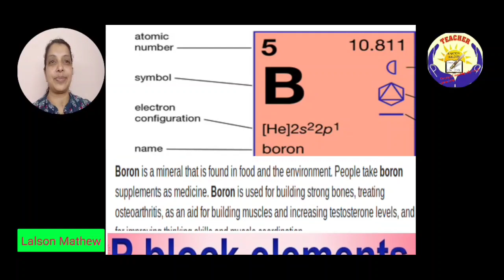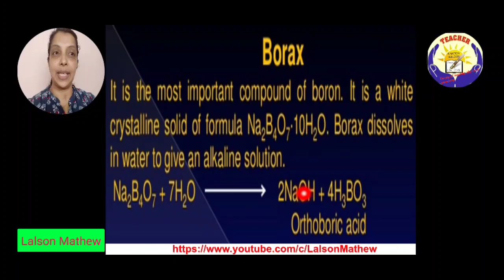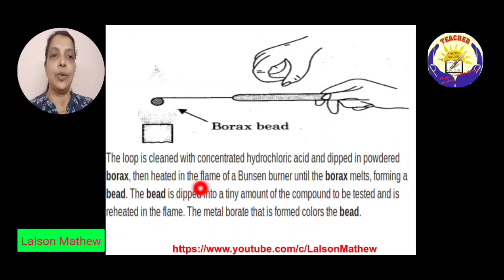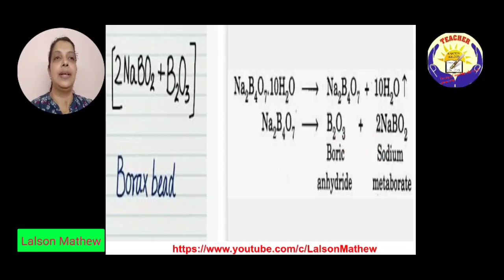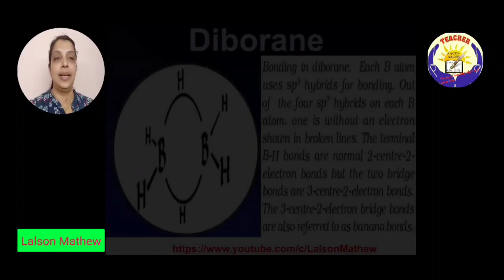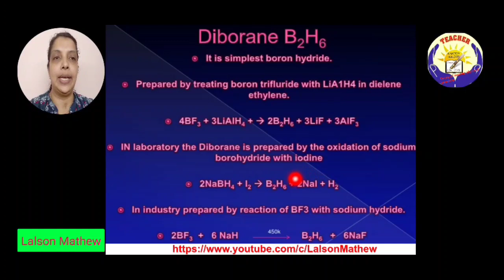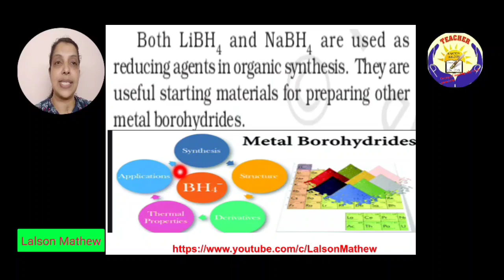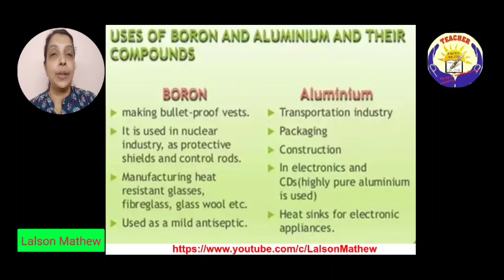Class 11 Chemistry -p block elements( Part 2) By Reena Chacko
Class 11 Chemistry -p block elements( Part 1) By Reena Chacko,Borax,borax bead test,Diborane,Borazine,usesof boron and aluminium and their compounds